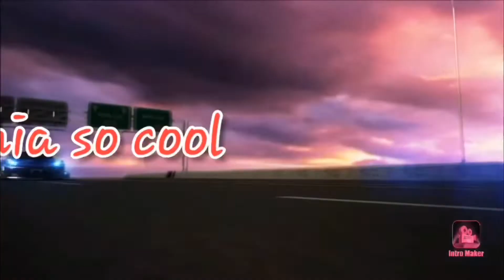On ti vlog vin danse 💃 avk mwen